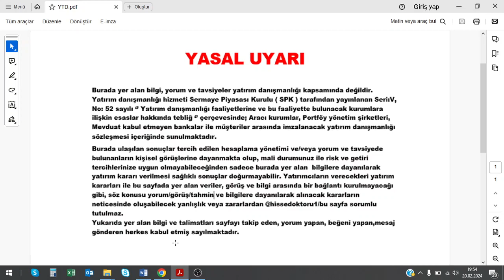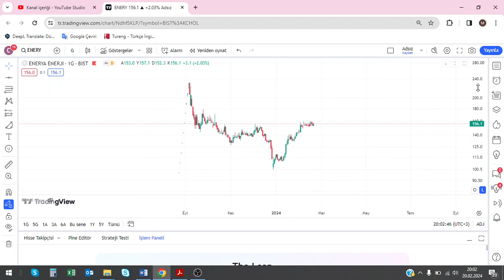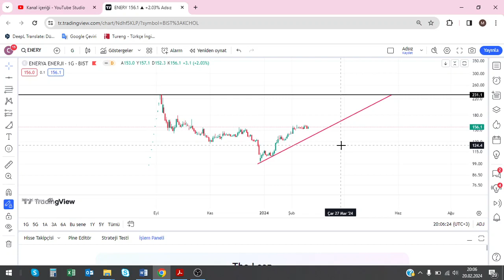DERİN DÜŞÜŞ SONRASI CİDDİ POTANSİYEL BARINDIRAN TATEN IZENR ENERY TEKNİK ANALİZLERİ...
Merhaba değerli yatırımcılar! Bu videomuzda, Borsa İstanbul'da son günlerde dikkat çeken ve yükselebilecek potansiyele sahip olan bazı hisse senetlerini inceledik. 🔍

🚀 İçerik Başlıkları:

TATEN (Tatlıpınar Enerji Üretim A.Ş): Balıkesir sınırları içerisinde yer alan Tatlıpınar RES, %100 yenilenebilir enerji üretmek hedefiyle Kasım 2019'da 5 türbin ile (19,5 MW) faal olarak işletmeye açıldı. 2021 Yılında ise kapasite artışı ile toplamda 25 türbin ile (115,5 MW) enerji üretimine devam etmektedir. Analizimizde neden bu hissenin alım-satım potansiyeli olduğunu detaylı bir şekilde ele aldık.

IZENR (İzdemir Enerji Elektrik Üretim A.Ş): İzdemir Enerji Elektrik Üretim A.Ş. Türkiye'nin artan elektrik ihtiyacının karşılanmasına katkıda bulunmak amacıyla 2007 yılında kurulmuştur. İzdemir Enerji Elektrik Üretim A.Ş. İzmir Demir Çelik A.Ş.'nin de içinde bulunduğu Şahin-Koç grubunun bir iştirakidir. Sürdürülebilirlik odaklı yatırımcıların ilgisini çekebilir.

ENERY (Enerya Enerji A.Ş.): Enerya Enerji, 2003 yılında kurulmuştur, 2021 yılından itibaren ise Ahlatçı Holding bünyesinde faaliyetlerine devam etmektedir. 10 ilde doğal gaz dağıtım operasyonlarını gerçekleştirmektedir. 1,5 milyondan fazla abonesiyle Türkiye'nin en büyük ikinci özel doğal gaz dağıtım şirketidir.. Hissenin güncel durumu ve gelecek beklentilerini videomuzda bulabilirsiniz.

🔍 Detaylı Analiz ve Yorumlar:
Videomuzda, her bir hisse senedi için detaylı teknik analiz ve temel analiz yaparak yatırımcılara daha iyi bir perspektif sunmaya çalıştık. Bu hisselerle ilgili haberler ve sektörel gelişmeleri de ele aldık.